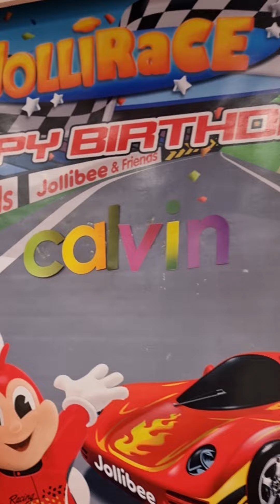BIRTHDAY PARTY JOLLIBEE CENTRO MALL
Calvin Gabriel Bonifacio Ramos First Birthday